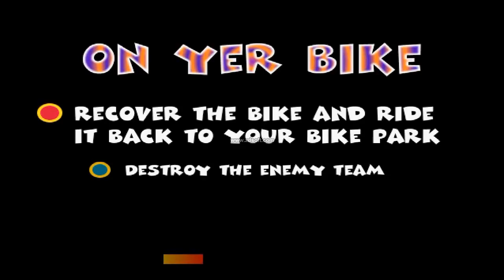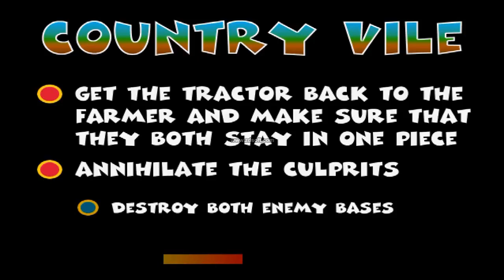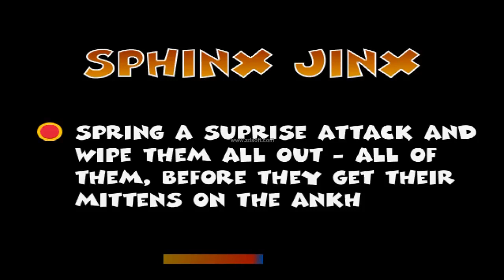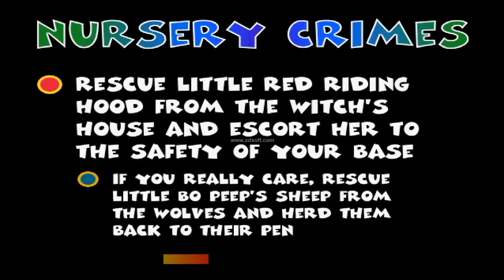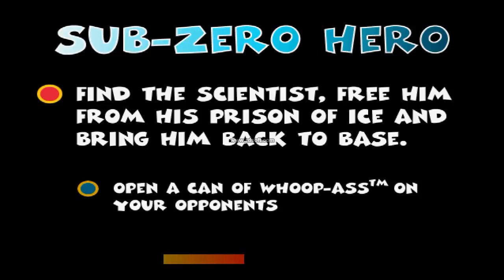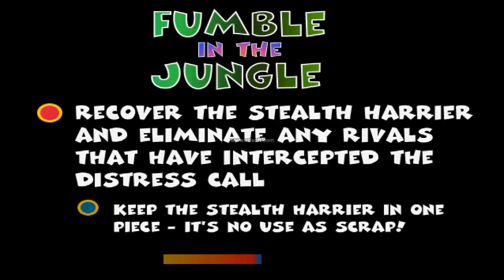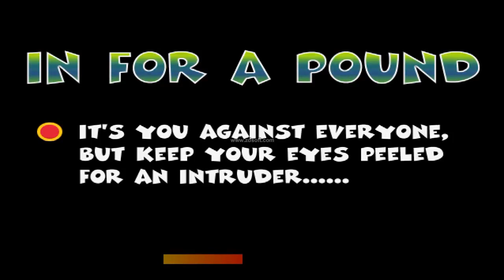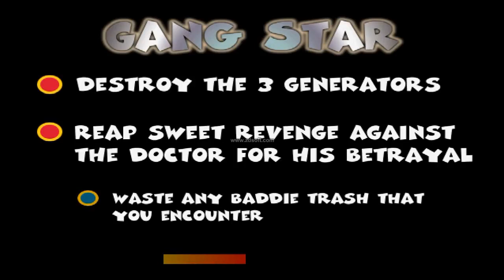PS1 LongPlay | Team Buddies | Speed Run 100% - Very Hard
The game is set in Buddie World, a peaceful world inhabited by pill-shaped creatures called "Buddies". One day, an eclipse occurs, and crates fall from the sky. After finding weapons inside the crates, the Buddies are segregated by colour and begin fighting for supremacy.

As the violence spills into other regions of Buddie World, the player learns that the other teams are being assisted by a scientist called Doctor Madasalorrie, who has also been experimenting on animals in Buddie World. The player eventually meets Madasalorrie and persuades him to defect. However, he later goes missing and is presumed dead after failing to destroy an enemy-run factory, forcing the player to complete his mission.

It is later revealed that the crates came from the Baddie Moon, which is inhabited by cube-shaped creatures called "Baddies". The Baddies dropped the crates to Buddie World and filmed the ensuing carnage for a television show. The player travels to the Baddie Moon and is tasked by the president of Buddie World with killing the Baddies and destroying their capital city, which is the source of the crates.

The player later learns that Madasalorrie is still alive and is a Baddie disguised as a Buddie. He helped boost the ratings of the Baddies' TV show by having the Buddies kill each other with more lethal weapons. The season finale of the show involves Madasalorrie using a death ray to destroy Buddie World. The player kills Madasalorrie, rescues the moon's aliens before the moon's largest volcano erupts, and destroys Madasalorrie's most powerful killing machine, restoring peace and order to Buddie World.